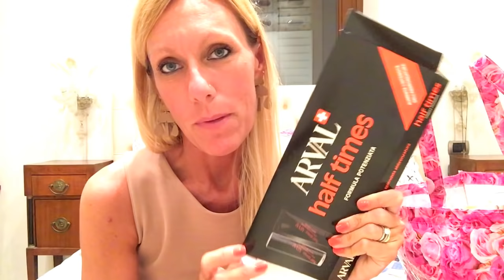Un " SACCO" GIGANTE di EMPTIES (versione estiva)!!!! | elafashion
► 15% di sconto su MERCY HANDY inserendo ELADISNEY sull'edizione limitata Disney
► DEGUSTABOX : L0985 valido solo per il primo acquisto! a 9.99 € anziché 15.99 €.
► Se comperi 1 paio di occhiali il 2 è in OMAGGIO su (lenti standard)